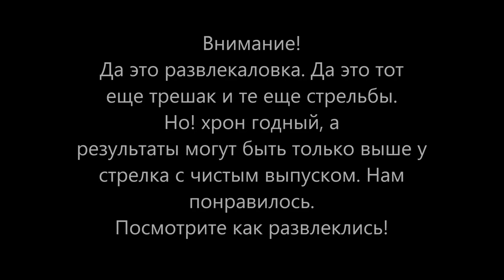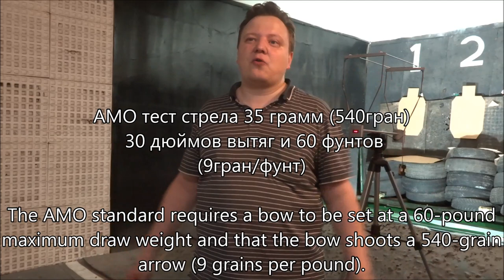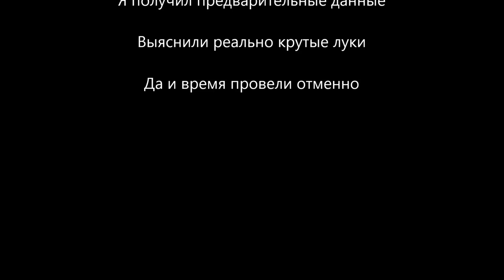Луки замеры скорости развлекалово крутизна юмор и угар лучников при тестах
Это видео с отстрела ПРЕДВАРИТЕЛЬНЫХ результатов. Просто постреляли в хрон, удовлетворили любопытство и отлично провели время. И это больше развлекаловка.  В реале характеристики должны быть выше и будут при стрельбе со станка и релизом или человеком с вменяемым выпуском. "Могол" от Куликова хорош. Стабилен, комфортен и скорость вполне приличная. Буду доставать мастера на спидтест по АМО и на проект в 250фпс легкой стрелой. Думаю, что 76м/с не за горами